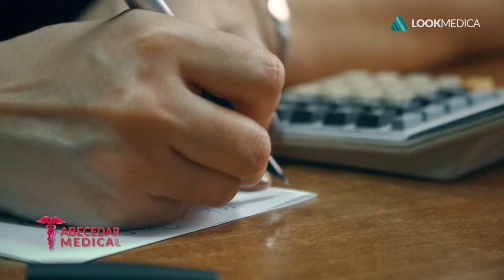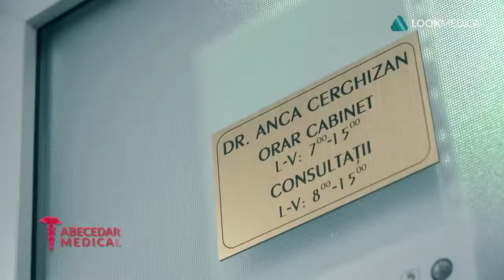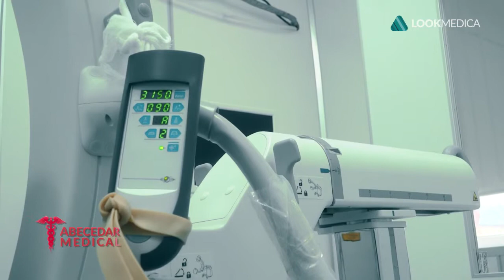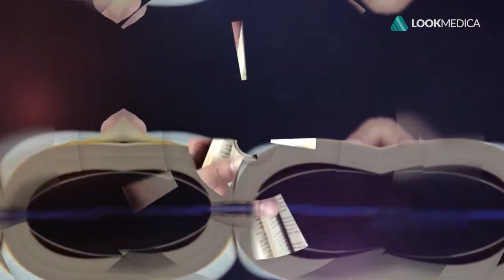Obezitatea 👉 Interviu Look – Medica 👉 Meda Talos